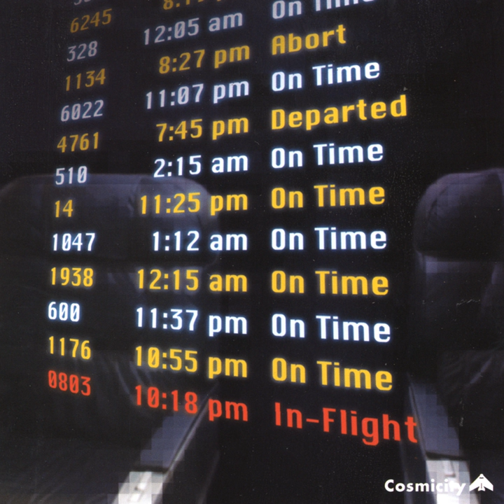In-Flight (Delobbo Remix)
In-Flight (Delobbo Remix) · Cosmicity

In-Flight